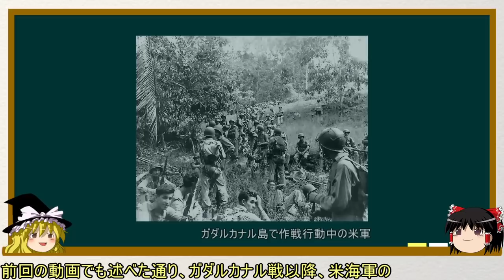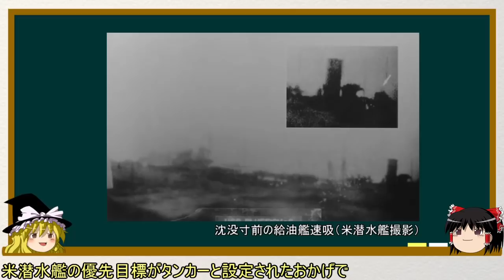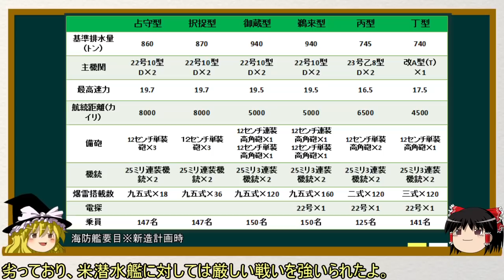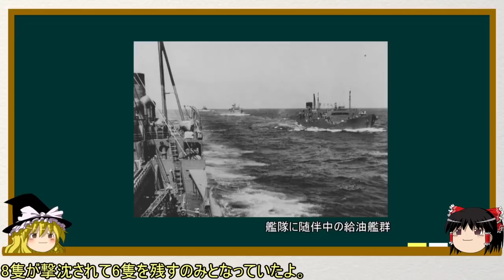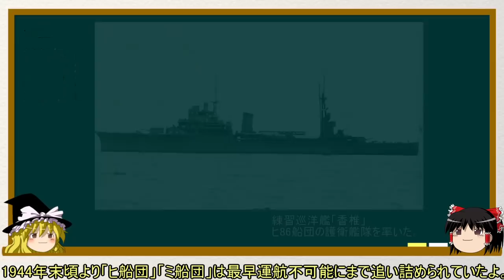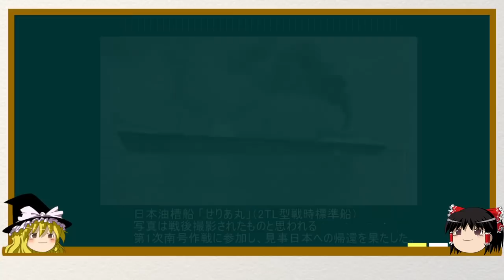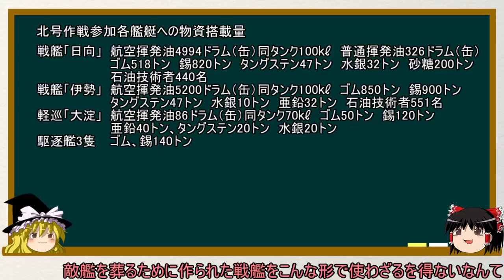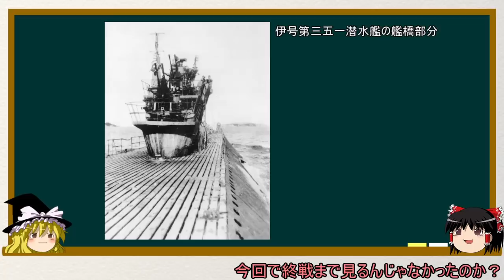【ゆっくり歴史解説】戦時中日本の石油事情 その3【戦争の政策】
参考文献
岩間敏『石油で読み解く「完敗の太平洋戦争」』朝日新書　2007年
岩間敏『アジア・太平洋戦争と石油』吉川弘文館　2018年
大井篤『海上護衛戦』角川文庫　2014年
大内健二『商船戦記』光人社NF文庫　2004年
大内健二『海防艦』光人社NF文庫　2015年
堀場亙『戦争末期の海上護衛戦』（歴史群像太平洋戦史シリーズVol.60『本土決戦』学習研究社　2007年）
戦史叢書第046巻　海上護衛戦